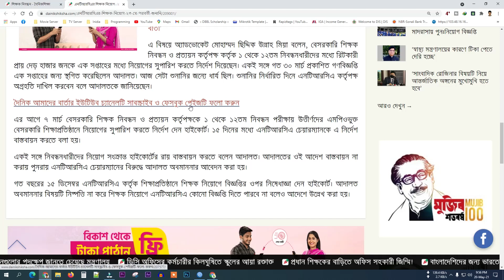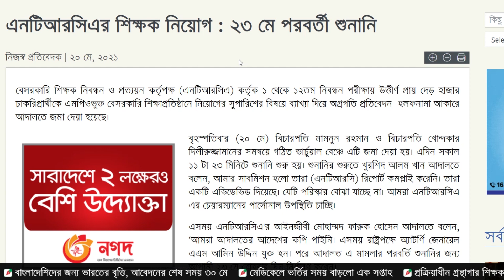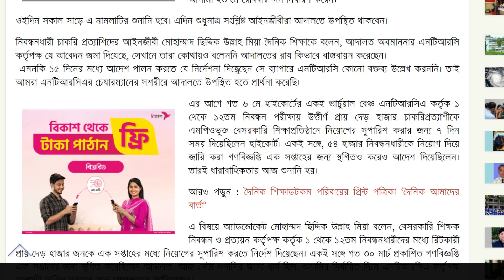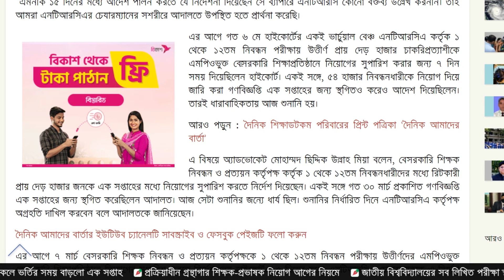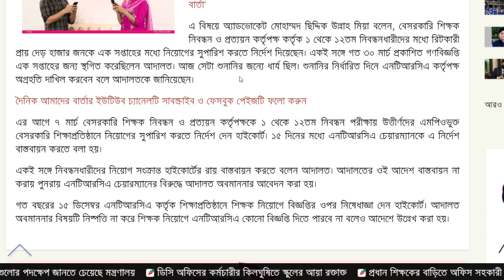অনিশ্চয়তায় ৩য় গণবিজ্ঞপ্তি।। পুনারায় পেছালো রেজাল্টের ডেট। রেজাল্ট দিতে মরিয়া NTRCA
news,nisho new natok,ntrca choice order 2021,